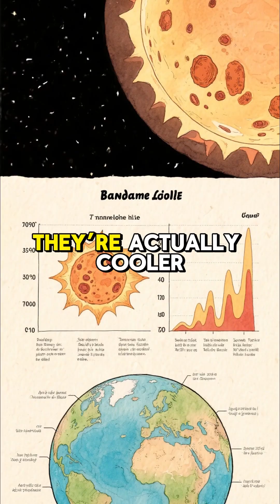You Can Fit 1,000,000 Earths Inside THIS! 🌍☀️ (Mind-Blowing Scale)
Think the Sun is just a giant campfire in the sky? You are WRONG! 🙅‍♂️🔥

In this 60-second space trip, we are unlocking the terrifying power of our star: ✅ The Truth: It’s not burning coal; it’s smashing atoms to create INSANE energy! 💥 ✅ Speed Demon: That sunlight hitting your face took 8 minutes to travel through space. ✅ The Big Stat: The Sun is so massive you could fit 1 MILLION Earths inside it. 🤯 ✅ Ghost Mode: What happens during a Total Eclipse? 🌑

It gives us life, but it’s a monster! ☀️ Just remember: Never stare directly at it!

👇 Did you know the Sun was that big? Tell us below!